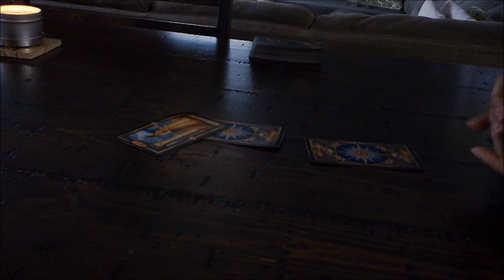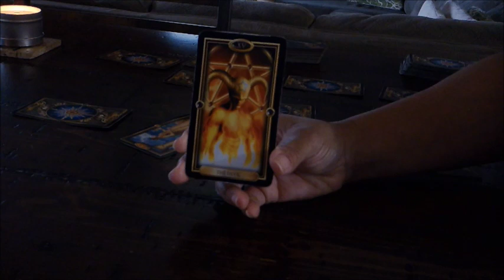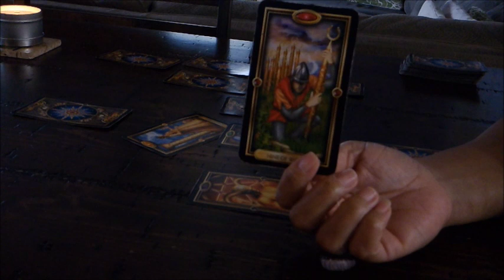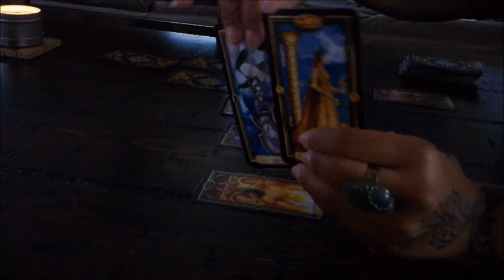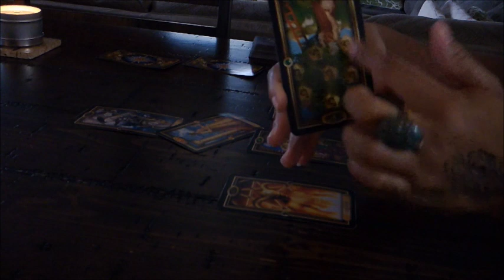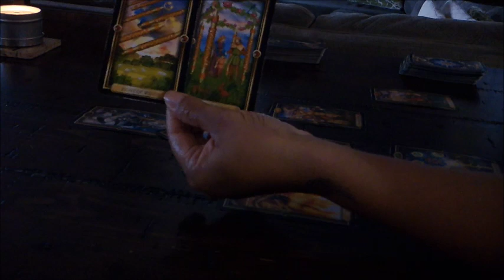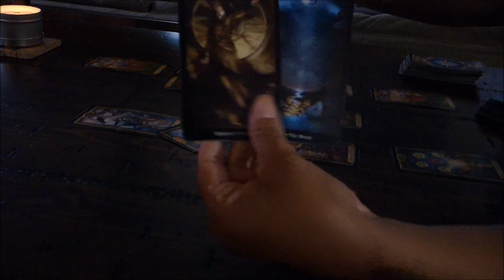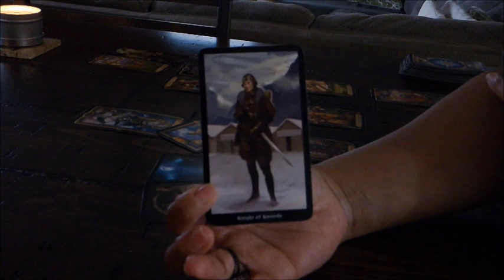CANCER LOVE~FEB.14-28~WILL THEY TELL YOU EVERYTHING?!